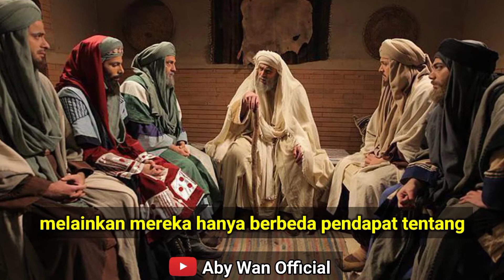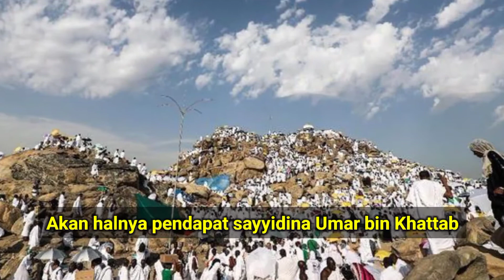HUKUM FADHILAH HAJI AKBAR (HOAX)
Musim haji tahun 2014 yang lalu, wukuf jatuh pada hari Jumat tepatnya tgl 3 Oktober. Banyak orang menyebut ibadah haji seperti itu dengan haji akbar.

Apa sebenarnya yang dimaksud dengan haji akbar, dan benarkah haji akbar itu lebih utama dari pada tujuh puluh kali ibadah haji. Mohon penjelasan, karena diberitakan ada Hadis yang menerangkan fadhilah atau keutamaan haji akbar tersebut.

Dari Akhdhori - Kebon Jeruk - Jakarta Barat

Salurkan DONASI (sedekah/zakat) anda untuk Program Kaderisasi Penghafal Al-Quran (PKPA) di PP Daarut Tarbiyah, melalui Amil ZISWAF
Yayasan DAARUT TARBIYAH Nusantara
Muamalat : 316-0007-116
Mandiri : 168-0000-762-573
Info ZISWAF Call/WA : 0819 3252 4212

Info PENDAFTARAN Santri :
Program REGULER dan BEASISWA
Call/WA : 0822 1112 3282 (M. Arifki)

Alamat :
PP Daarut Tarbiyah (Terakreditasi A)
Jl. Kapuk Muara No. 2
Jakarta 14460

DAARUT TARBIYAH Foundation - CHOICE to BELIEVE

Assalamu’alaikum muslim family, semoga dimuliakan dan dibahagiakan Allah di taman surga dunia dan akhirat kelak. Saya Hermawan Al Hafidz biasa dipanggil Aby atau Aby Wan. Mulai April 2020 saya membuat channel dakwah Islam dengan nama Aby Wan Official. Tujuannya sebagai renungan motive Islam dan sarana majlis ilmu untuk meningkatkan tafaqquh fiddiin agar keluarga muslim semakin bisa merasakan bahwa Islam itu indah.

Konten yang dibuat adalah seputar aqidah, tafsir al Quran, tasawwuf, pengembangan diri, motivasi islam, kajian sunnah dan kajian Islam lainnya. Format ngaji online yang diupload yaitu dalam bentuk video ceramah singkat. Semoga channel ini menjadi auto popular dan memberikan manfaat sebesar-besarnya untuk ummat. Aamiin…

▶ WA : 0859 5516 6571 (Admin)

Support :
NU Channel
NU Online
CNN Indonesia
Global TV
Apa Kabar Indonesia TV One
Indonesia Lawyers Club
Al Bahjah
Teras Dakwah
Kompas TV
TV One News
Tribun News
Shift Media
Metro TV
Trans 7
Cinta Quran TV
Islam Populer